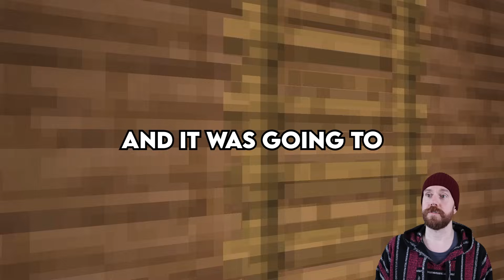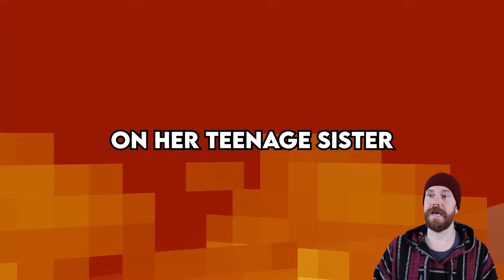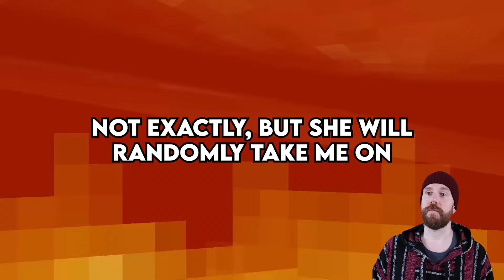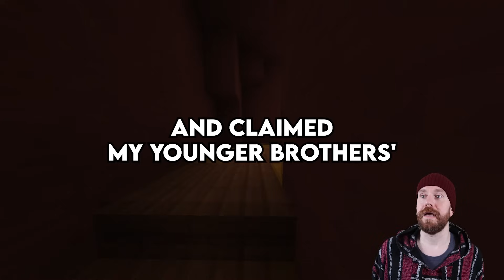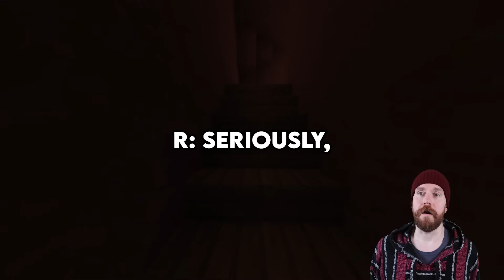I Called My Sister’s Husband USELESS